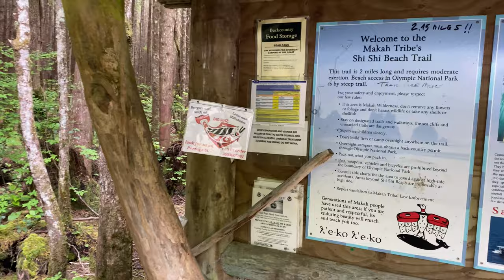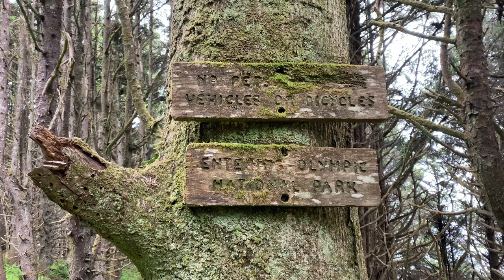THE NORTH COAST ROUTE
Hiked 32 miles along the Pacific Coast of Olympic National Park.
This is a rugged route that required monitoring the tides, crossing rocky headlands, navigating roped upland routes, and fording a river.
Wild like is abundant along this route. We saw countless bald eagles, seals, crabs, deer, and vibrant tide pools. We also came across two dead whales and multiple dead sea lions. This route is an adventure.